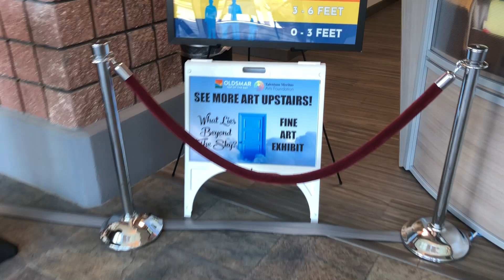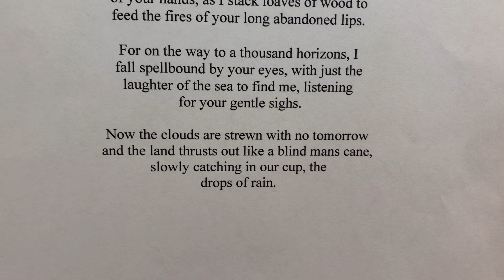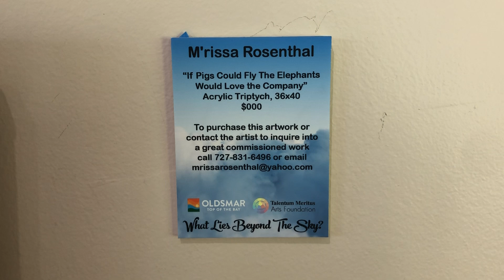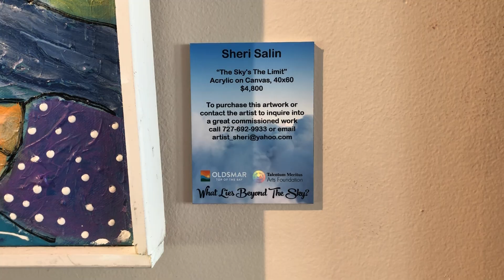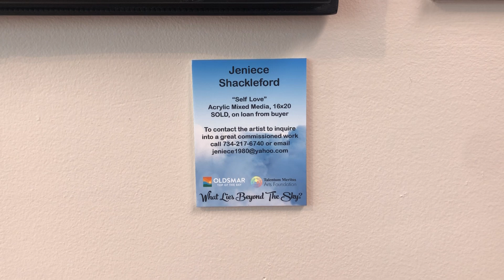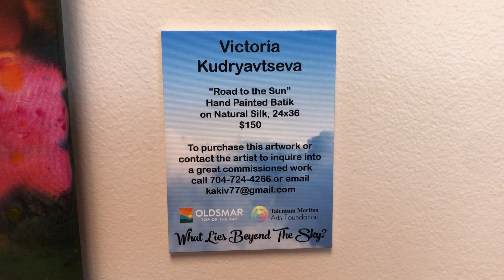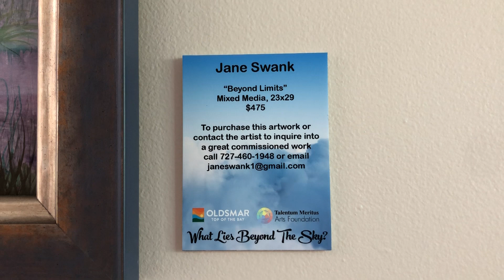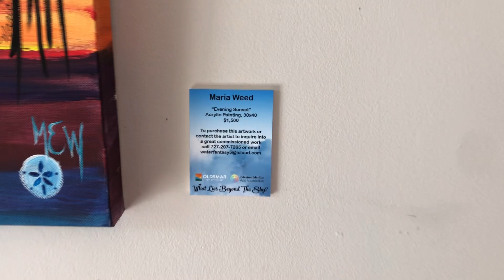TMAF's What Lies Beyond The Sky? Art Exhibit at Oldsmar City Hall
TMAF Presents a Sky themed Art Exhibition at Oldsmar City Hall Featuring wonderful art and literature by local artists